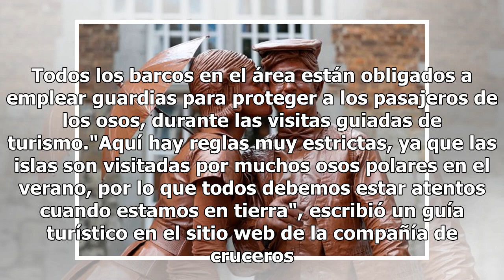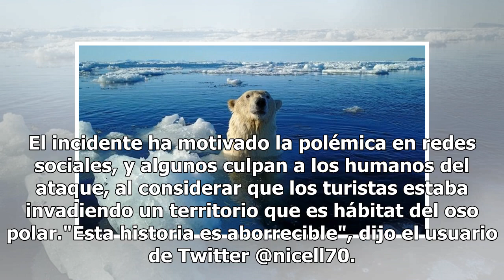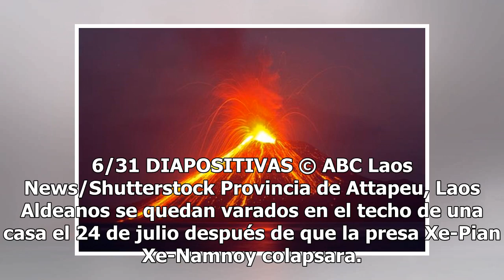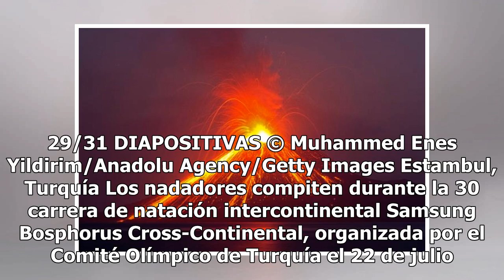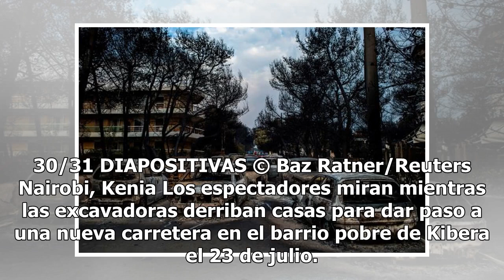Matan a un oso polar durante un encuentro con turistas en Noruega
Un oso polar fue abatido a tiros en el archipiélago noruego de Svalbard, dentro del Círculo Polar Ártico, después de que el animal atacara a un guardia de un crucero turístico. El hombre sufrió lesiones en la cabeza, pero se reportó que está en condición estable y fuera de peligro. Este guardia tení...